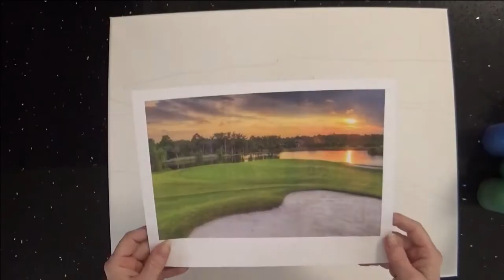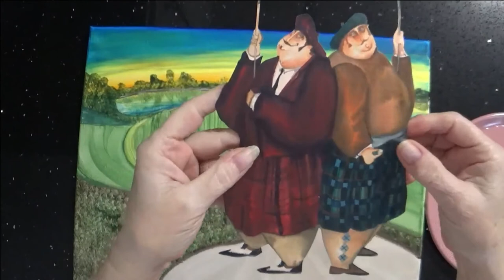137 Acrylic and decoupage for beginners, step by step.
Learn acrylic painting for beginners in this step by step video tutorial.
I'll show you all of the basics that you'll need to start acrylic painting
on a budget with easy to find supplies.

Sax True Flow Heavy Body Acrylic Paint Set, Pints, Assorted Colors, Set of 12  $61.85
With this paint you can make any color you want. Amazon

1 gl white all purpose glue $11.00 at Hobby Lobby.
You can buy smaller amounts for less money.
5 canvases 16 X 20 at Hobby Lobby for $10.00